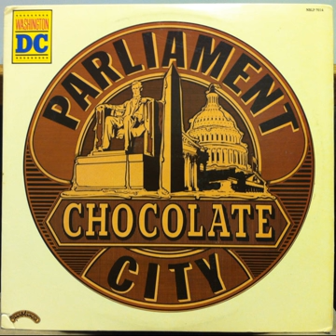Parliament - Chocolate City (1975)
Parliament - Chocolate City
Album : Chocolate City (1975)